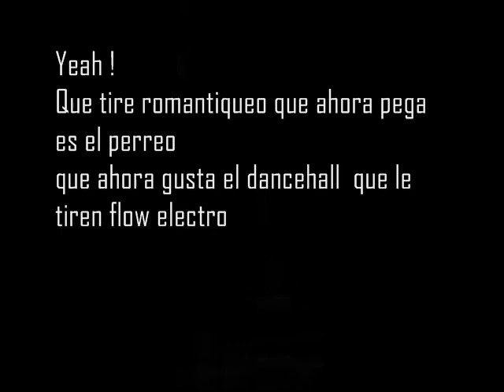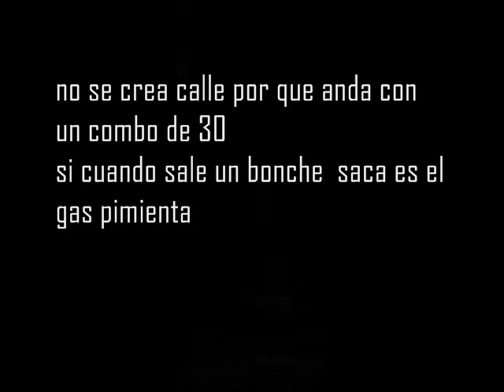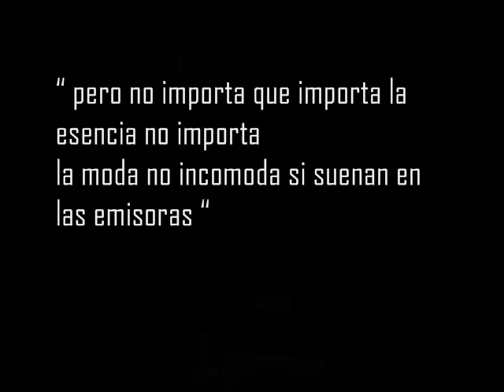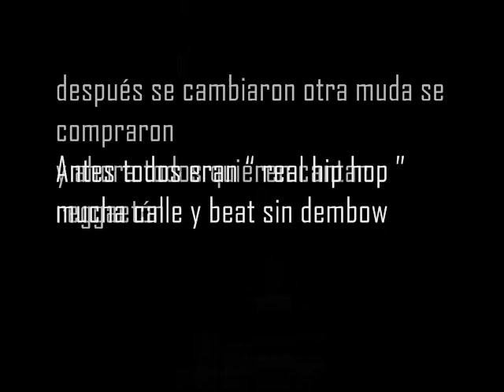Emigrantes del genero - Chain Baby (prod by crash music)